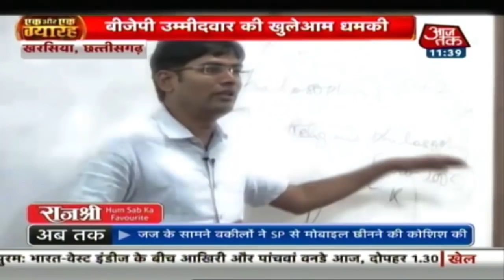'Witness My Wrath If You Don't Vote For Me!' Chattisgarh BJP Candidate OP Choudhary Threatens Voters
A video has emerged in which former Collector and present BJP candidate from Kharsia, O.P. Choudhary is seen threatening voters during an election speech. During the speech, Choudhary tells voters that he will be good to the people, who vote for him but the people who don't will have to face serious consequences!